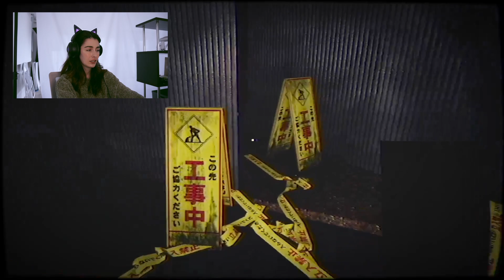this made me CRY - CONVENIENCE STORE [ENDING 2]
Back at it with another Chilla's Art game ٩(^ᴗ^)۶